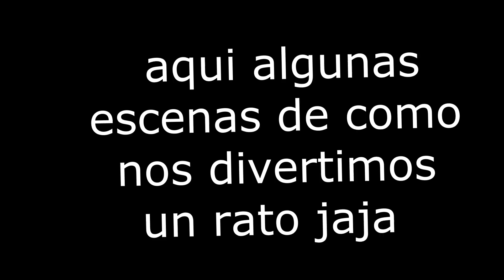Mi primer año en Youtube, como fue